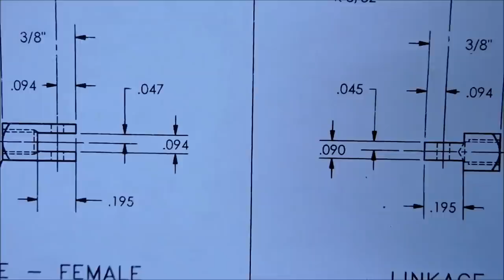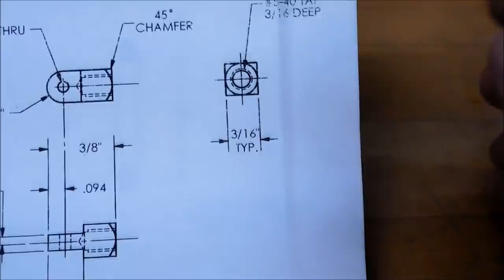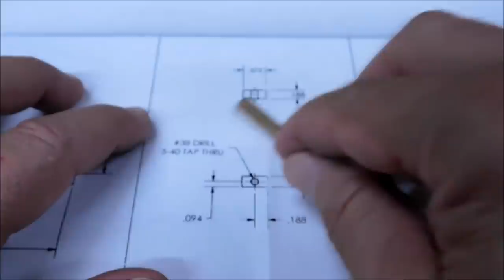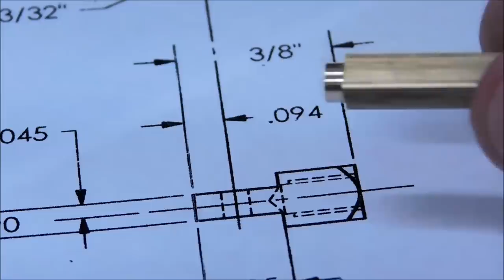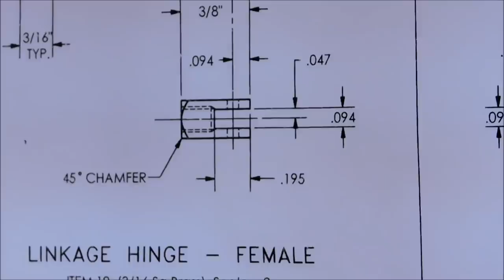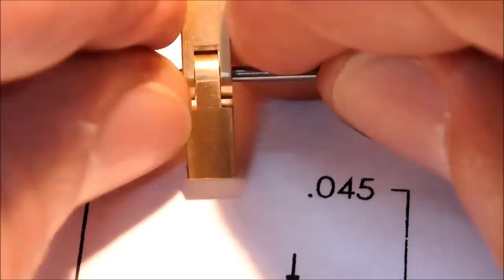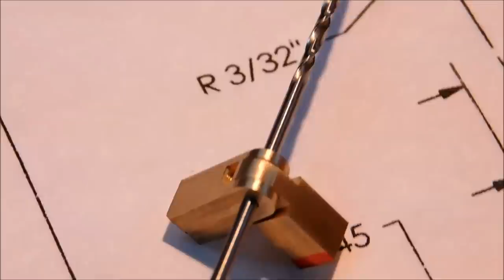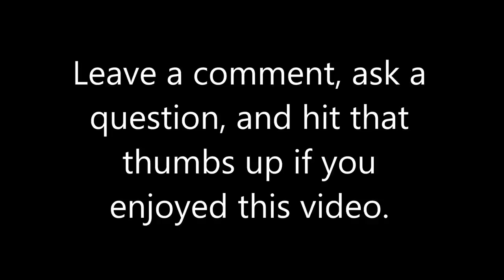Machining a Model Steam Engine - Part 4 - Square Collets and Small Parts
Lets make a custom adapter to hold square stock in a collet and then make 3 of the smallest parts in this kit with ease. This video is a confidence builder and has some good tips. Take a Look !